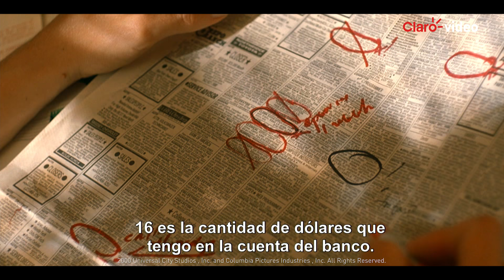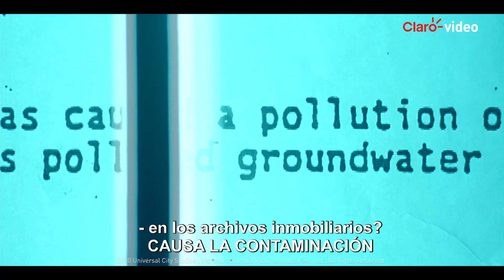Tráiler | Erin Brockovich: Una mujer audaz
Dos veces divorciada, madre y con una mala reputación, Erin Brockovich encuentra una manera de reivindicar su historia encarando, con determinación y valentía, una investigación sobre el agua contaminada que afecta la salud de todo un pueblo.